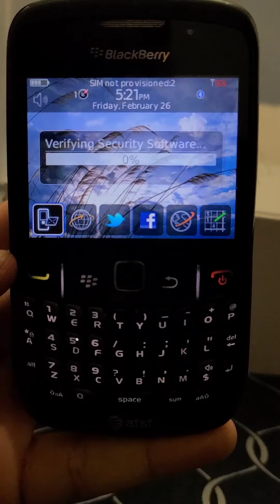BlackBerry Curve 8520 Power ON & Power OFF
Curve 2G